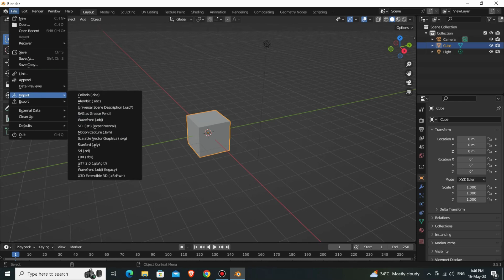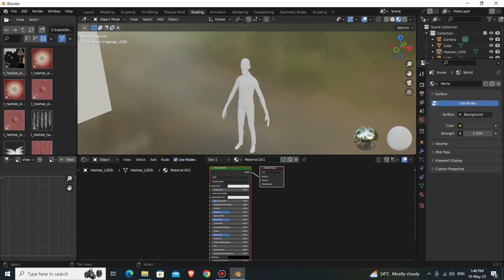Escape the ayuwoki: ayuwoki 3d model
this is free to use and give credits to me in any use of this product ... and please don't do anything with the drive... i dont know how to create a proper link